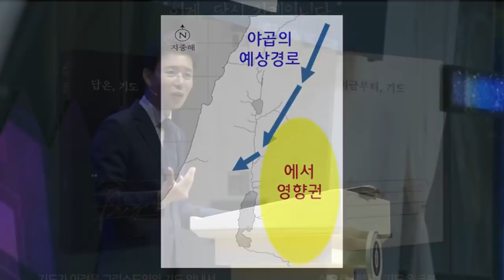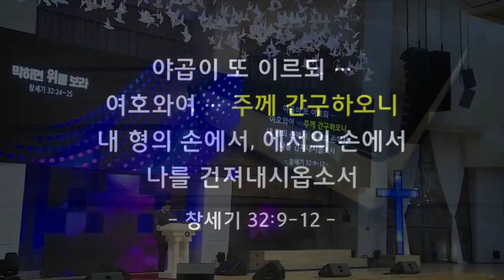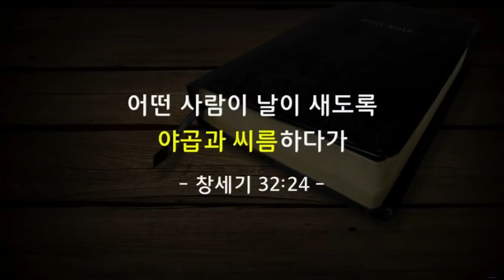꿈의교회 김학중목사 | 막히면 위를 보라 [JOY]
설교 제목 : 막히면 위를 보라

성경 구절 : 창세기 32 : 24 ~ 25

24. 야곱은 홀로 남았더니
      어떤 사람이 날이 새도록 야곱과 씨름하다가
25. 자기가 야곱을 이기지 못함을 보고 그가
      야곱의 허벅지 관절을 치매 야곱의 허벅지 관절이
      그 사람과 씨름할 때에 어긋났더라